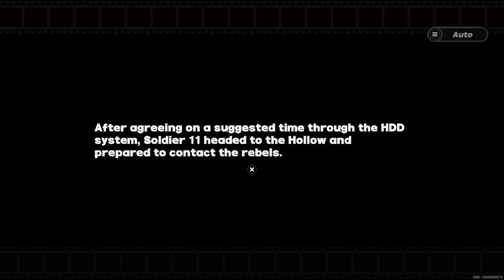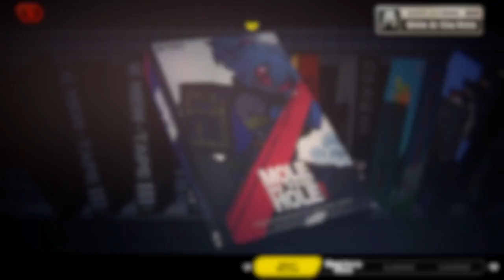Zenless Zone Zero 240707 0838 26 [Main] Chapter 1 Intermission (7) Soldier 11 Mole in the Hole (I)